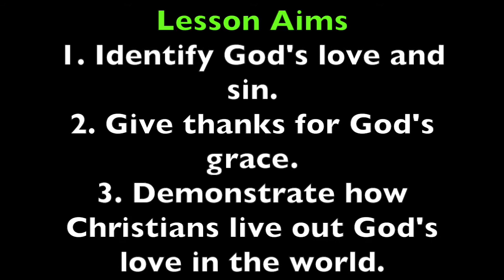Pleasant Green M.B. Church, Sunday School Lesson 3-12-2017, Minister Kenneth Davis